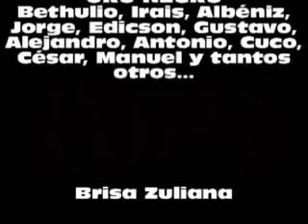Brisa Zuliana BETHULIO con el Conjunto Oro Negro Produccion 1.973. Videos de Gregorio Lecuna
Conjunto de Alí Cuco Carroz y Bethulio Medina. Ese año fué el éxito de Bethulio que lo catapultó a la fama:  MARGARITA, de su amigo Cuco. Hicieron historia gaiterísima en la Caracas de 1.973.